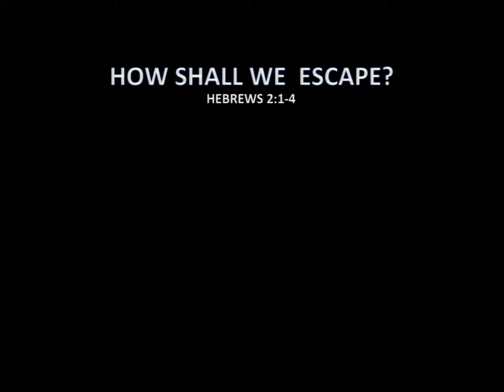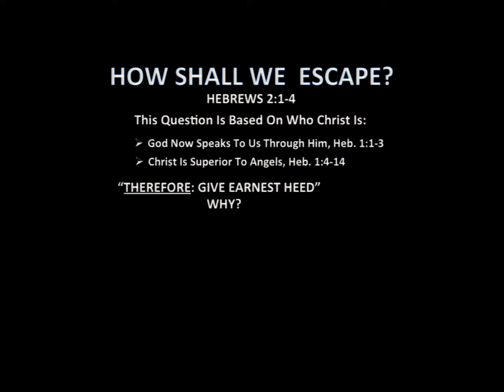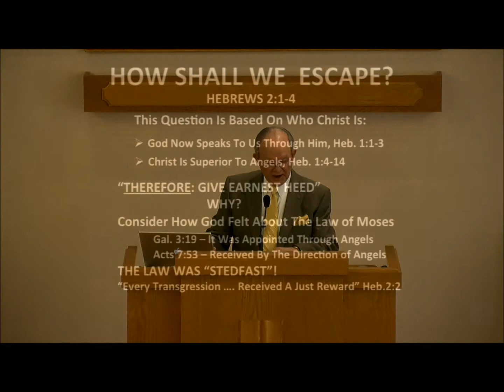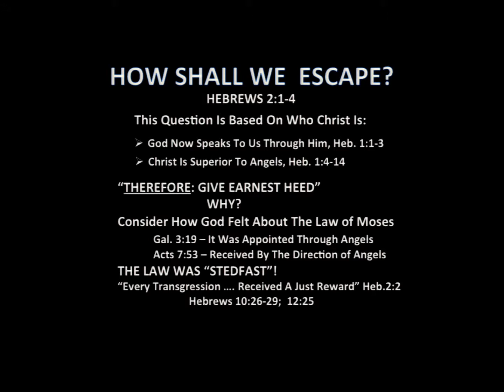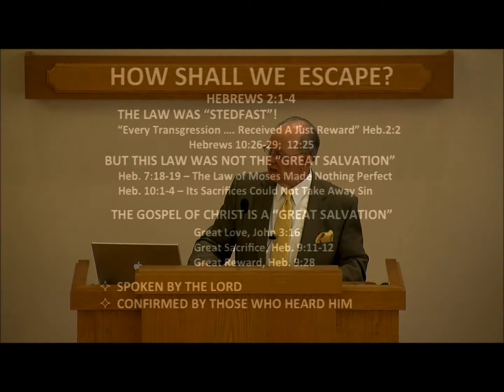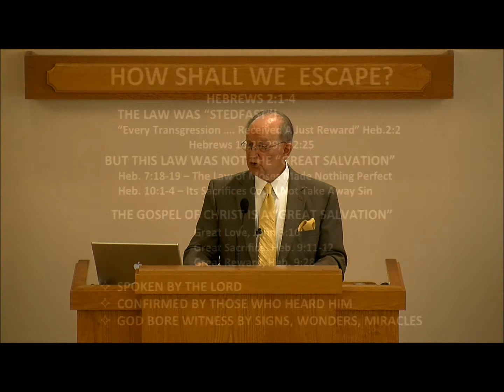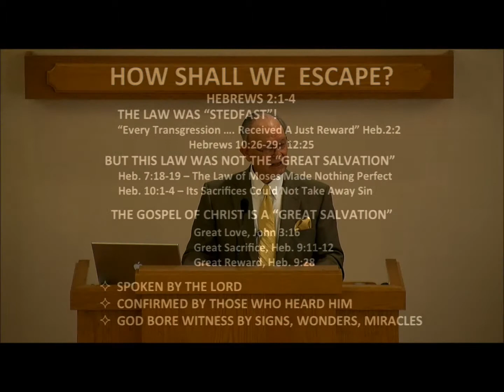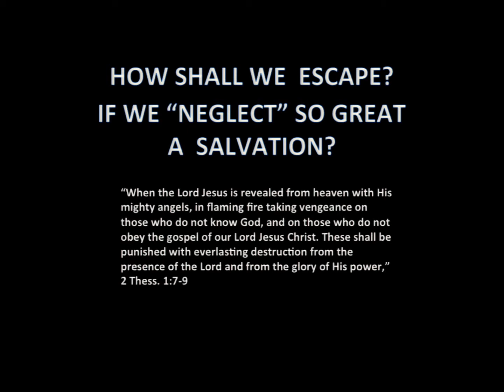2014 02 02 11am How Can We Escape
Robert Harkrider preaching at the S Bumby church of Christ Orlando FL (HD)